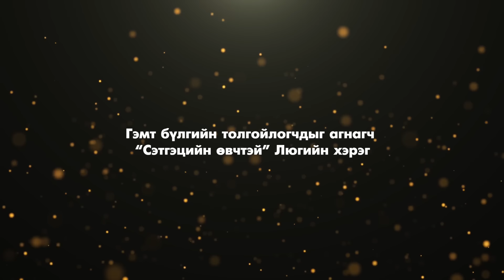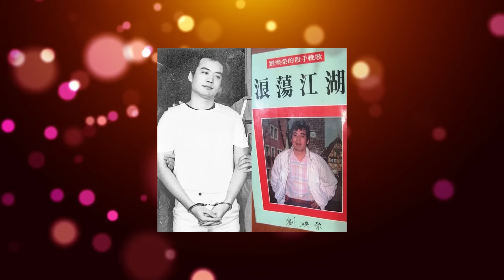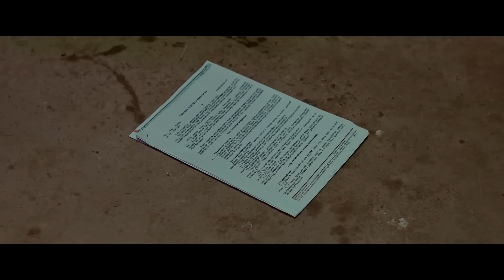Гэмт бүлгийн толгойлогчдыг агнагч "Сэтгэцийн өвчтэй" Лю